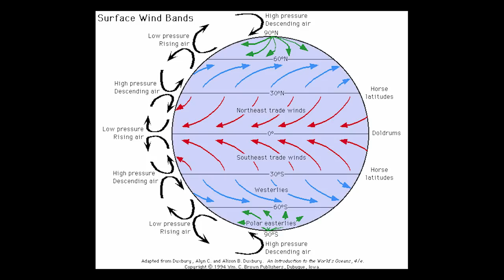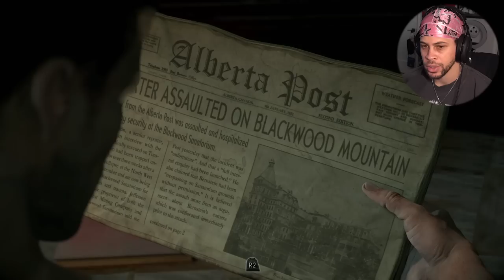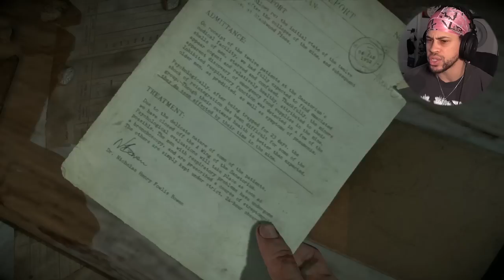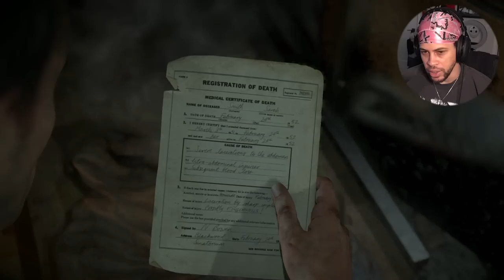Nothing But A Towel Is CRAZY!! | Until Dawn (First Playthrough)